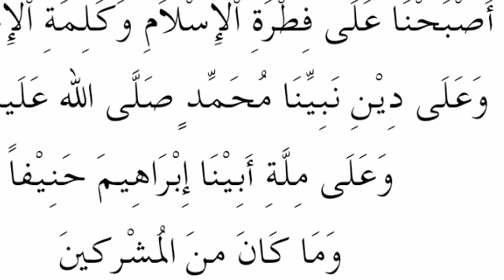Azkar To Recite In Morning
Abu Musa al-Ashari narrated that the Messenger of Allah – Peace and Blessings be upon him – said “The comparison of the one who remembers Allah and the one who does not is like that of the living and the dead”.
[Bukhari]
fitrat